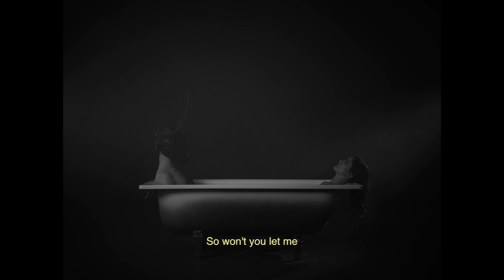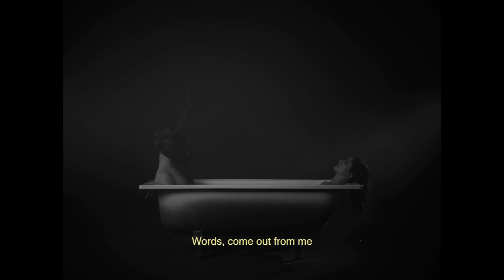Theodora - Let me In (lyrics video)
Single from Theodora's debut EP "Let me In"

Written and composed by Theodora
Produced by Rémi Alexandre aka Shorebilly
Mixed by Etienne Caylou
Mastered by Benjamin Joubert

The music video directed by Yuji Suzuki will be released soon